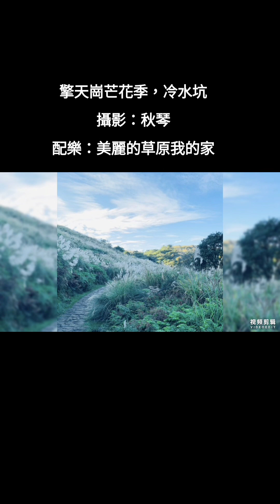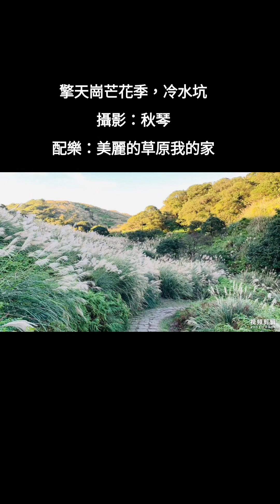擎天崗芒花季，冷水坑